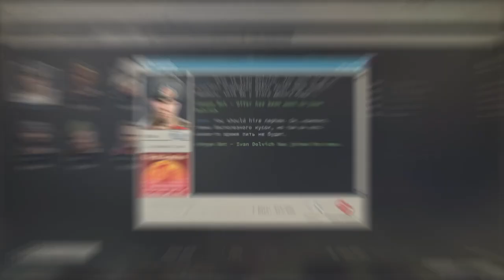Jagged Alliance 3 - Official Legacy Trailer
Jagged Alliance 3 is a turn-based strategy RPG game known historically for its blend of strategic campaign management, a huge world to explore, diverse side-quests, in-depth tactical combat, and beloved characters. The Legacy Trailer announces that Ian Currie, designer of and responsible for the original concept of Jagged Alliance, is back to ensure that Jagged Alliance 3 continues the franchise with its roots in mind. Jagged Alliance 3 is set to release in 2023 on PC.